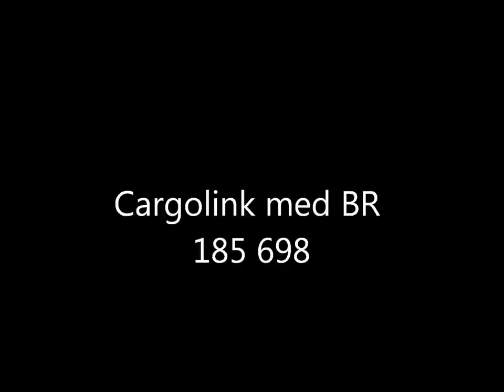Cargolink BR 185 698 i trafikk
8 august 2012 drar nyankomne BR 185 698 fra Tyskland, Trondheimstoget til Cargolink